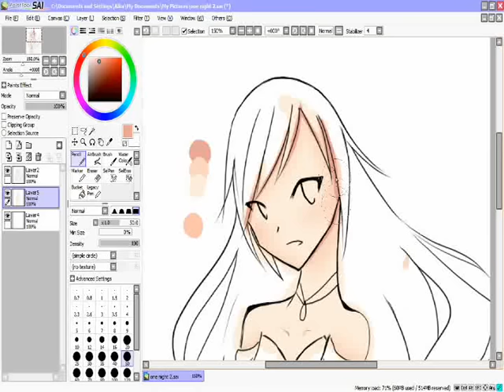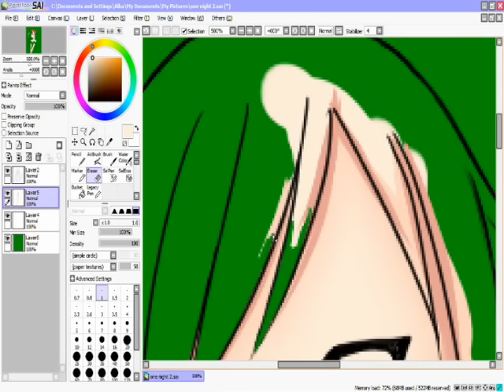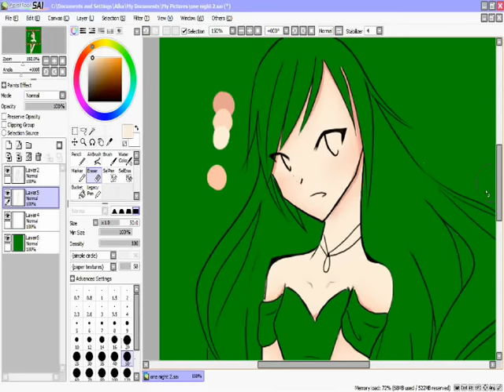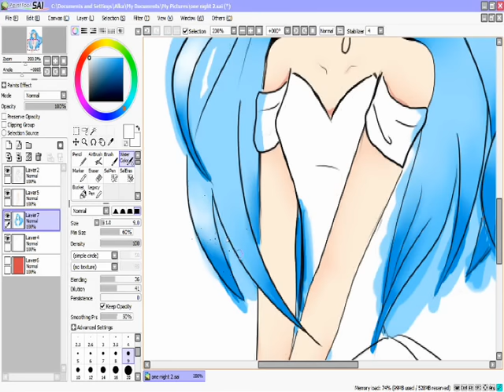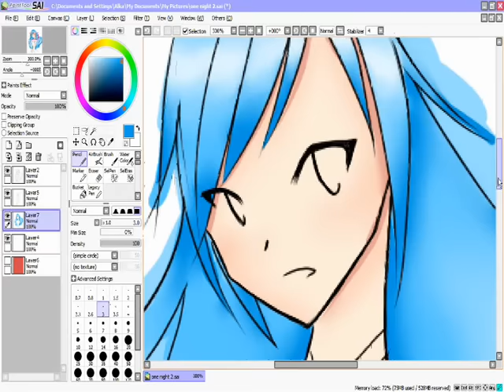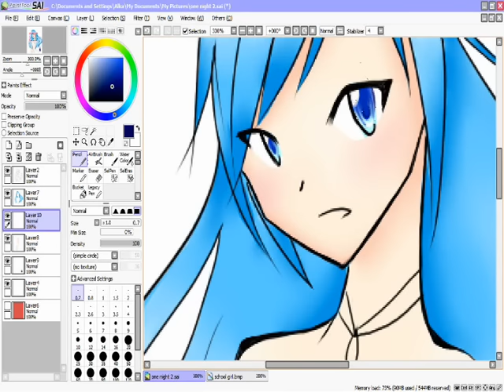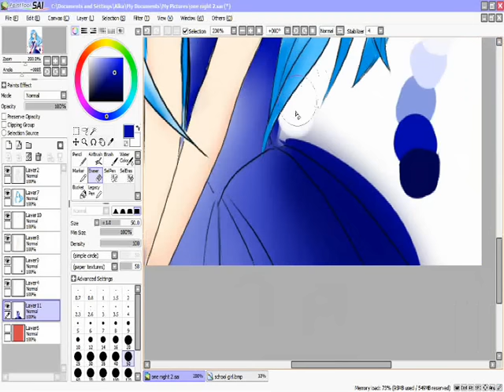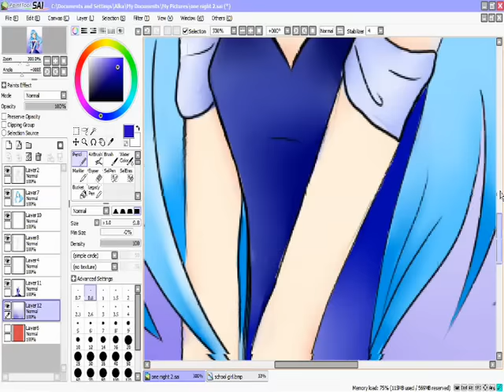anime speedpaint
anime speedpaint of a girl. I 'm sorry about the tons of mistake, I'm really not gud at doing any speedpainting while recording them (I do a lot of changes).

Tools used :
slim tablet